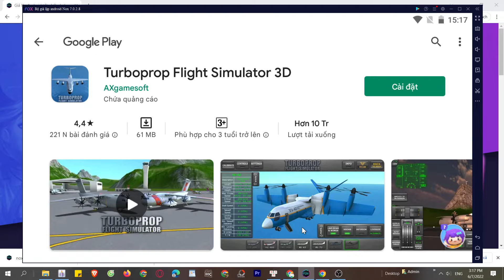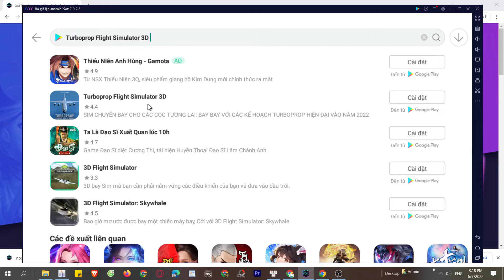Cách tải xxx trên Máy tính, Laptop Windows tốt nhất 2024 2024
Link tải nè 😘 Turboprop Flight Simulator 3D cho PC Với phần mềm giả lập, bạn có thể chơi trên laptop/ PC windows dễ dàng

00:00 giới thiệu Turboprop Flight Simulator 3D
00:45 Tải giả lập cho xxx
01:25 cài đặt giả lập
1:45 mở giả lập
2:08 tìm kiếm xxx
02:41 tải xxx PC
03:44 mở và bắt đầu chơi Turboprop Flight Simulator 3D PC